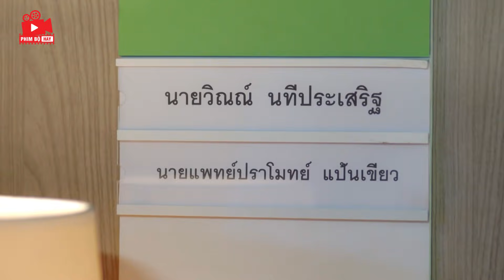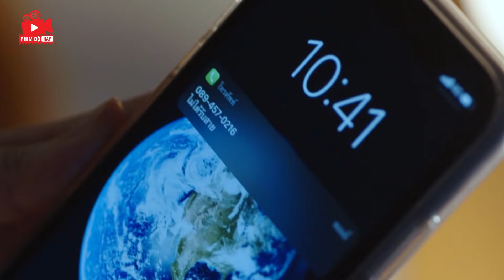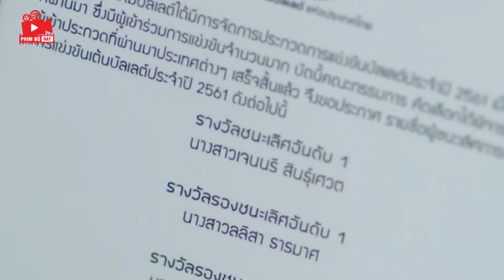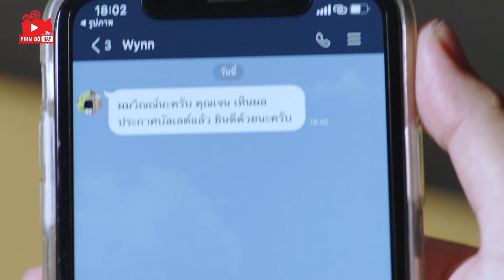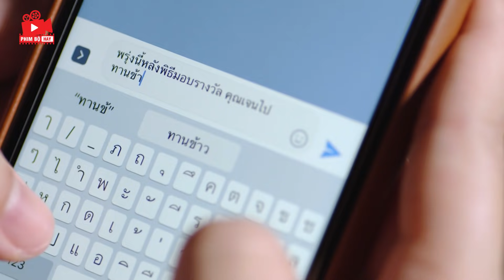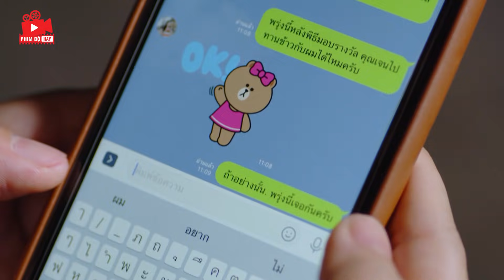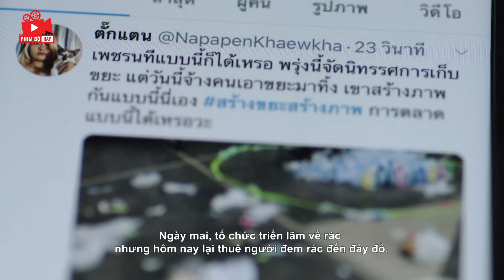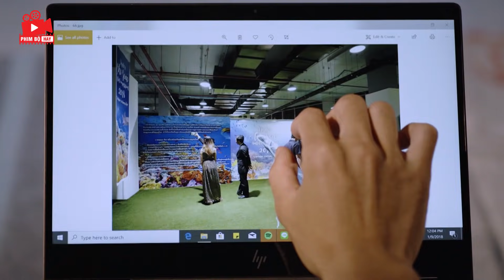PHIM HAY 2024 | TRỞ VỀ TỪ NGÀY ẤY - Tập 2 | Phim Bộ Tình Cảm Thái Lan Hay Nhất 2024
☞Tên phim: Trở Về Từ Ngày Ấy

Nội dung phim Trở Về Từ Ngày Ấy xoay quanh cuộc tình giữa Jane (Esther Supreeleela) - một nữ diễn viên ba lê và Wyn (Pong Nawat) - người thừa kế trẻ của Tập đoàn PetchNatee.

Họ gặp và yêu nhau kể từ khi Jane cứu Wyn khỏi một trận hỏa hoạn. Sau ba năm, Wyn quyết định đưa Jane ra ngoài thành phố để cầu hôn và Jane đã gật đầu trong hạnh phúc. Tuy nhiên trên đường trở về, họ đã gặp sự cố và vụ tai nạn đã cướp đi mạng sống của Wyn. Trong cơn đau khổ mất đi người thương, Jane quay trở lại nơi xưa để hồi tưởng về những ngày tháng tươi đẹp bên nhau thì thuyền bị lật. Và lúc này cô đã gặp thần biển và được cho cơ hội quay ngược thời gian.

Du hành trở về quá khứ, Jane thấy mình ở thời điểm trước khi xảy ra hỏa hoạn. Lần này cô vẫn quyết định cứu Wyn nhưng không để anh biết đến mình. Về sau, chị gái của cô đã giành được trái tim Wyn. Nhưng định mệnh lại một lần đưa họ trở lại với nhau. Cuối cùng, mọi chuyện vẫn tiếp diễn y hệt, với màn cầu hôn bên bờ hồ và tai nạn xe hơi sau đó. Tuy nhiên, lần này đến lượt Wyn sống sót. Liệu Wyn có chọn cùng một con đường mà Jane đã từng chọn và liệu định mệnh có mang lại tình yêu của họ trở lại với nhau?